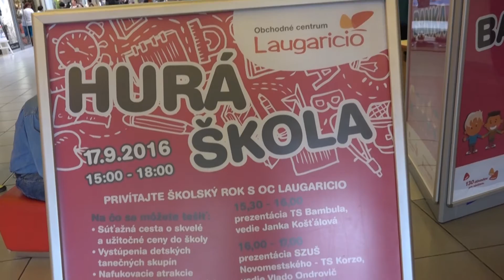Hurá do školy s OC Laugaricio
V najväčšom trenčianskom obchodnom centre nechýbala ani tento rok akcia Back to school. Tentokrát deti súťažili o užitočné pomôcky do školy a mohli sa odfotiť aj s Fun face fotoboxom.